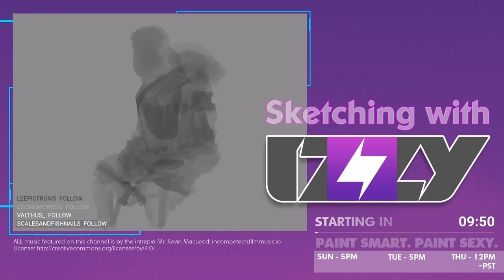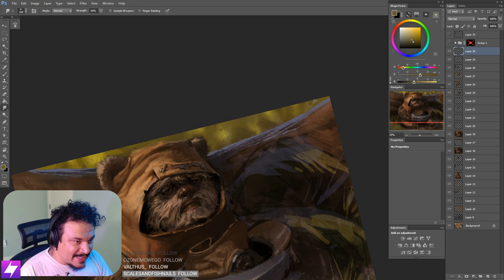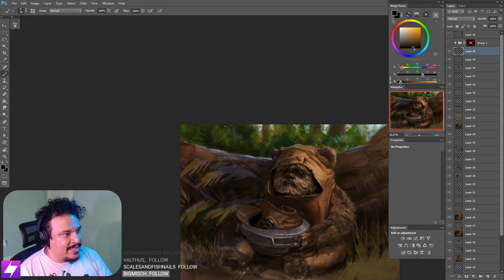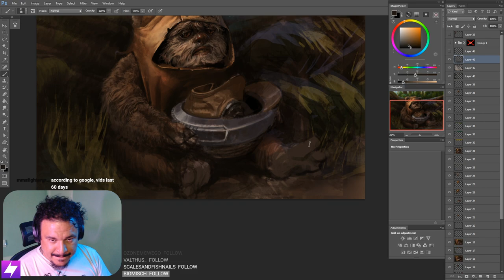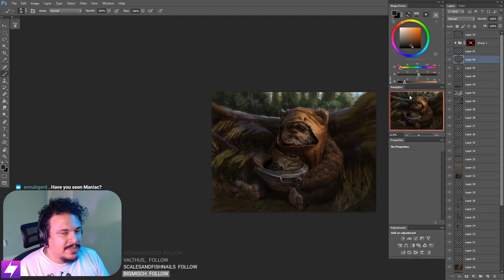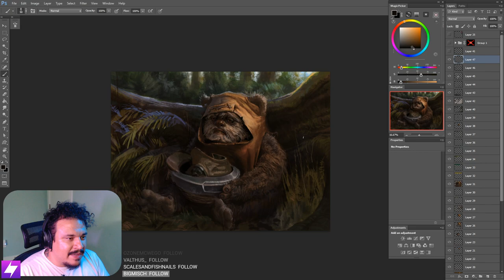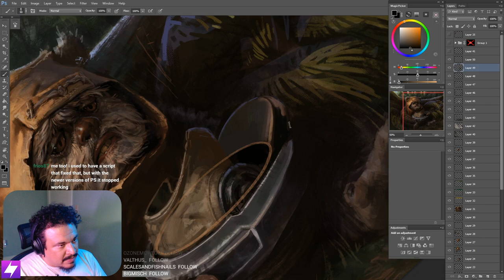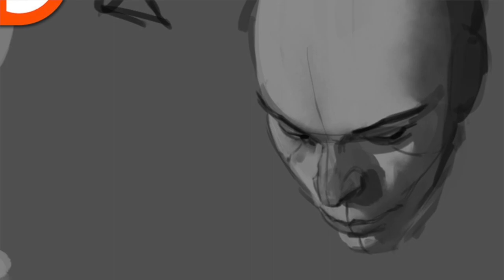Sketchin' with IZZY! (0016)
FINALLY finished up this damn painting! On to the next! Join me on Twitch to follow along!

If you are interested in some no-nonsense info-packed lessons that dissect each element of painting and illustration, you are in the right place.

OR

Pick up individual lessons and learn at your own pace on my Gumroad account.